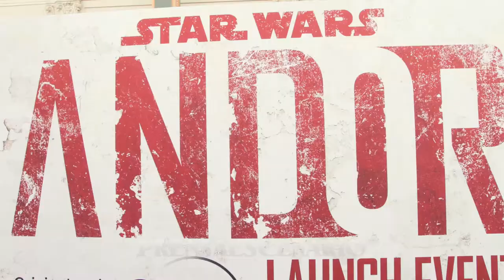ANDOR - PREMIERE - ALFOMBRA ROJA - ENTREVISTAS - ELENCO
Diego Luna - "Cassian Andor" / Executive Producer
Adria Arjona - "Bix"
Beau Willimon - Writer
Ben Bailey Smith - "ISB Supervisor Bart
Fiona Shaw - "Maarva"
Genevieve O’Reilly - "Mon Mothma"
Kate Hazell - Producer
Kathleen Kennedy - Executive Producer
Kyle Soller - "Syril"
Nicholas Britell - Composer
Sanne Wohlenberg - Executive Producer
Toby Haynes - Director
Tony Gilroy - Creator / Showrunner / Executive Producer / Writer